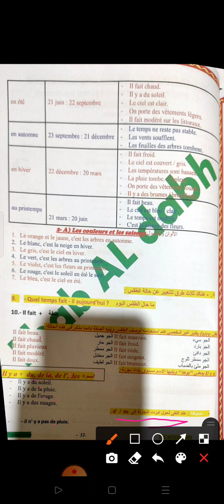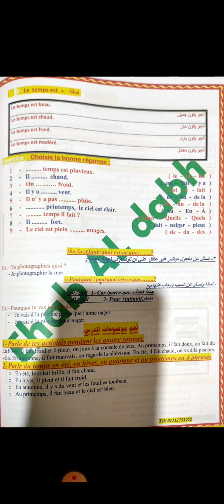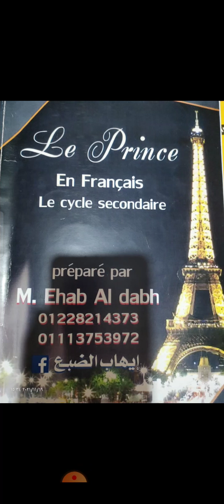لغةفرنسيةتانية_ثانوي 2022 الوحدة ٢ درس ١